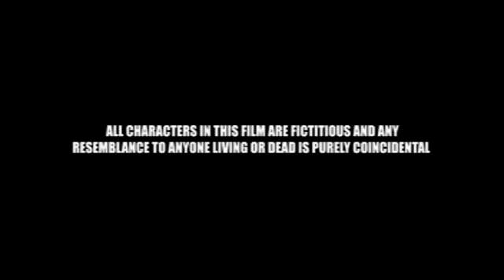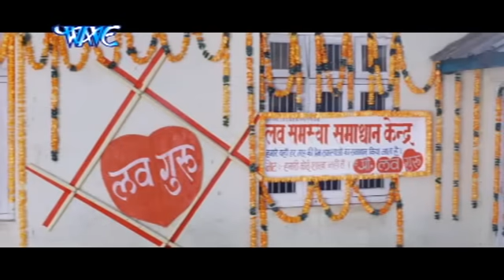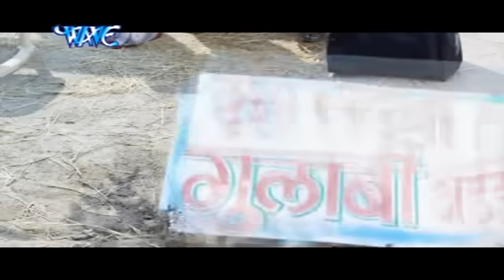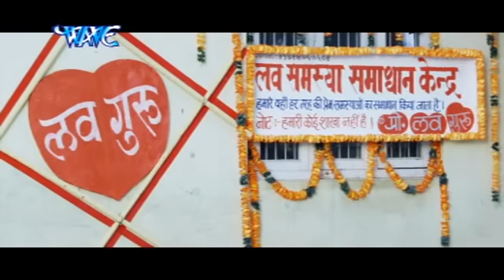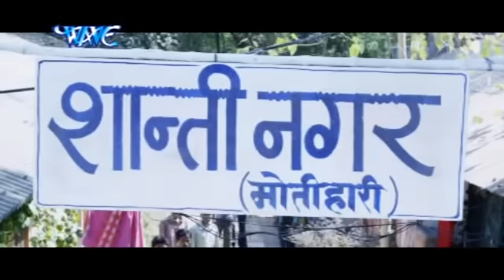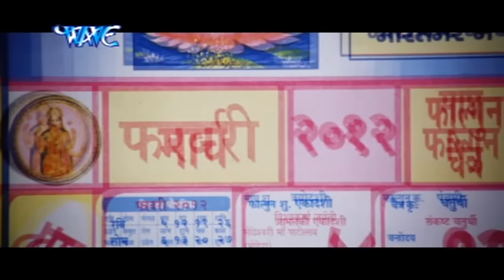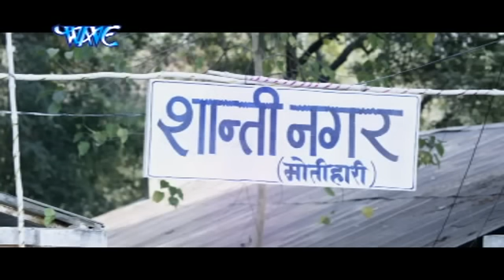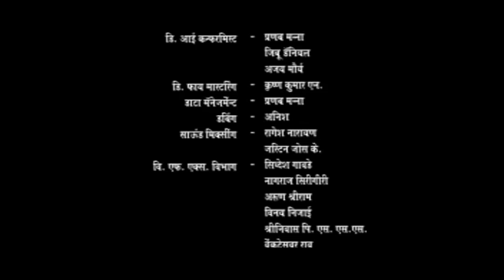रानी चली ससुराल - Bhojpuri Movie 2023 | Rani Chali Sasural - Bhojpuri Full Film | Rani Chaterjee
♪ Now Available on ♪
Film Name –Rani Chali Sasural
Star cast – Rani Chaterjee, Sanjay Pandey Etc.
Film writer – Mahesh Pandey
Banner – Aadi Shakti Entertainment & Mumbaji Arts
Producer – Mahesh Pandey
Director – Mukesh Pandey